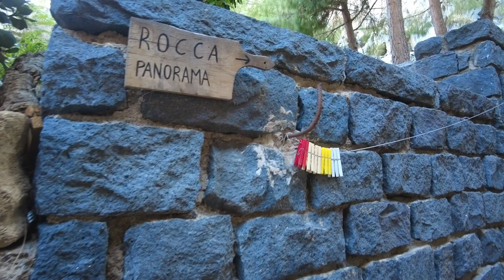Cefalu - Sycylia - Italia | Mixtravel.pl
Miejscowość Cefalu - Sycylia we Włoszech.